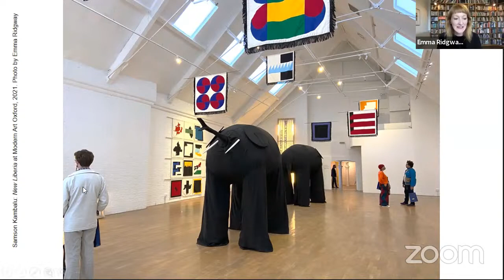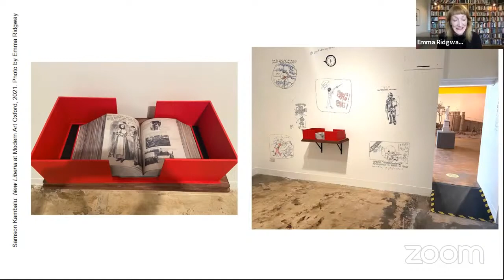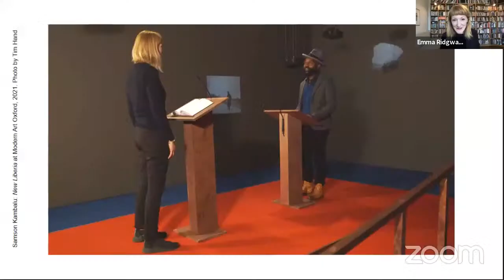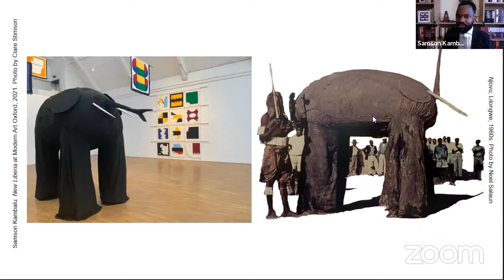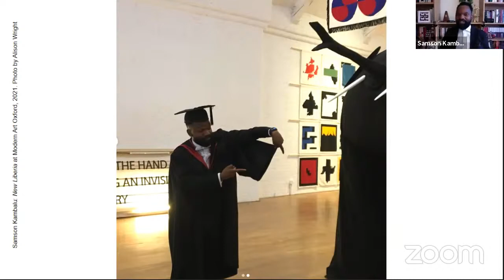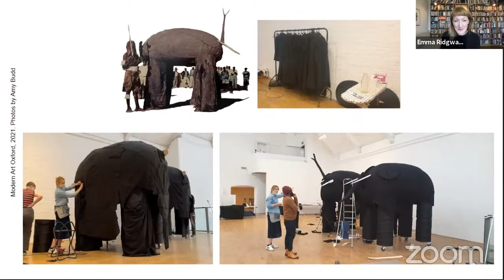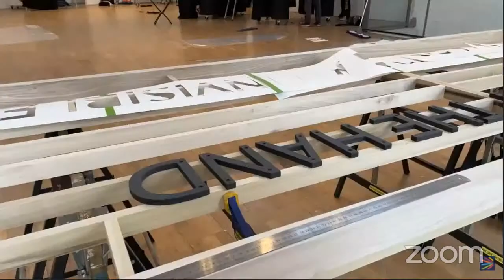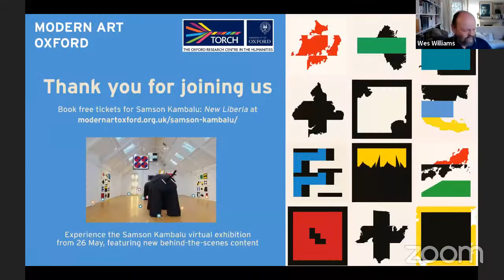In Conversation with Samson Kambalu and Emma Ridgway | Presenting New Liberia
Supported by TORCH as part of the Humanities Cultural Programme.

An ‘In Conversation’ between Samson Kambalu (Ruskin School of Art) and Emma Ridgway (Modern Art Oxford), in which the artist presents aspects of his significant solo show New Liberia at Modern Art Oxford, that includes a substantial new commission inspired by his exploration of John Ruskin.

Presented by Dr Samson Kambalu, Associate Professor of fine art at Ruskin School of Art and fellow at Magdalen College, Oxford and current Humanities Knowledge Exchange Fellow at TORCH.